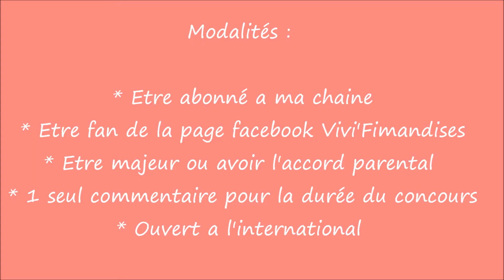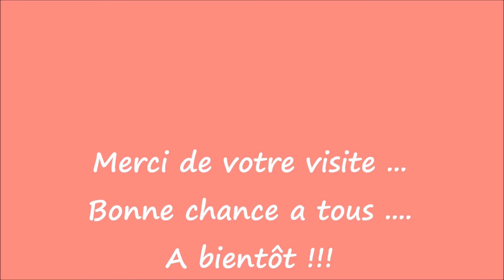concours 1 an : vivi fimandises (03/10 de 8h à minuit)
Modalités du concours :

* Etre majeur ou avoir l'accord parental
* 1 seul commentaire pour la durée du concours
* Ouvert a l'international

*** Mes partenaires ***
 ¤ By Arwenn ¤